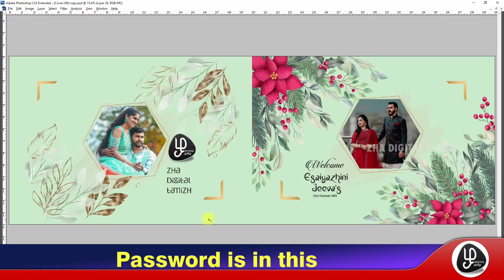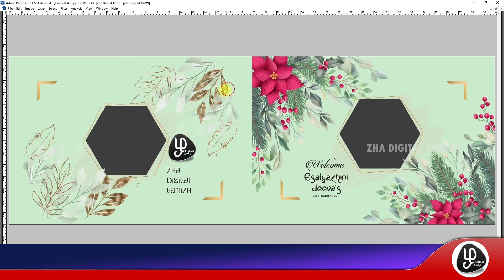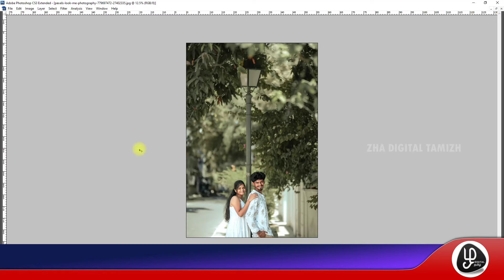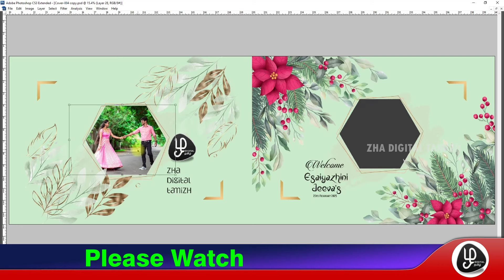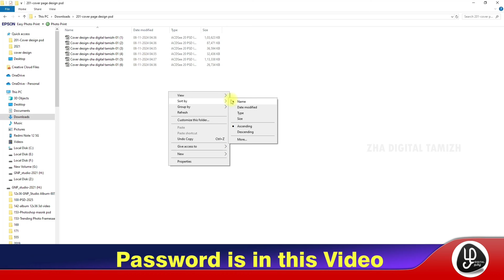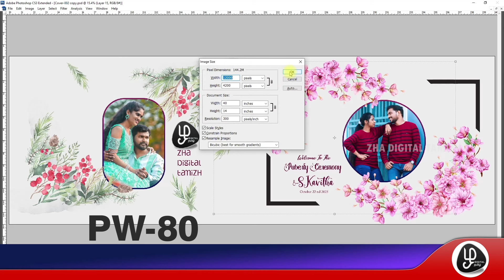free download latest wedding album cover page design 12x36 flower background album cover design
2024 cover page design in photoshop, new wedding album design, latest wedding album design 12x36 psd files, album design psd free download, puberty album new design,12x36muslim wedding album design,wedding album group design psd,frequency separation photoshop tamil,wedding album design photoshop tutorial malayalam,how to create logo in photoshop in tamil,album design in photoshop,
photoshop full course tamil,
photo frame new design

flower background design
tamil wedding album design psd files
Marriage album design in photoshop,psd wedding album design photoshop tutorial tami
photobook album design 12x36 psd

Hello friends, you can  download and use the PSD file given in the video. The file will be as a zip file. The file must be extracted from the folder, and you will be asked for the password. In the video, the password will be displayed in video, in 3 places. The password is 6 digit number. Please support my journey